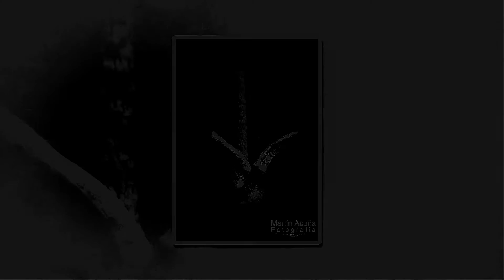Composición nº 5633